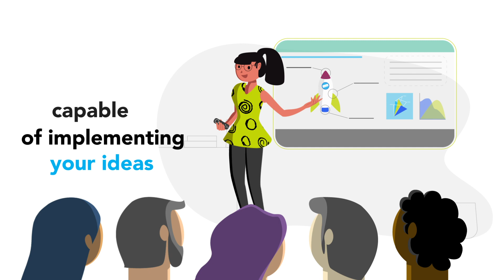Globant Ventures: We are the Globant´s startup accelerator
With all the experience acquired in Globant, we seek to support technology-based Startups, making them grow rapidly to transform them into companies that generate a real impact on the world.